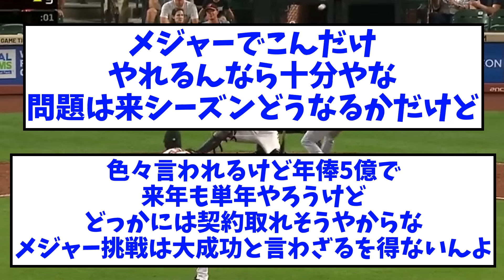藤浪晋太郎、マジでメジャーに通用してしまうｗｗｗ【なんJ反応】